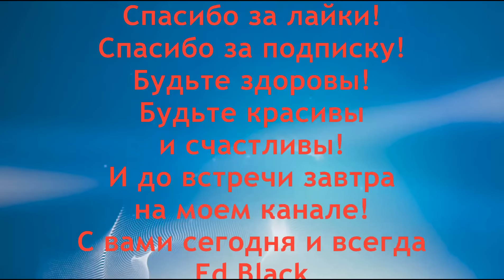Низкое давление что делать как его быстро повысить? Как лечить гипотонию народными средствами № 1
Как лечить низкое давление дома и что делать? Как быстро стабилизировать артериальное давление? Если низкое артериальное давление и кружится голова как его быстро поднять и стабилизировать? Гипотония это распространенное заболевание, и наряду с повышенным давлением  так же приносит человеку  очень много неудобств и влияет на качество его жизни. Причин пониженного давления может быть много. Используя народные методы и средства мы можем добиться снижения и нормализации артериального давления при низком давлении и гипотонии. Я начинаю новую авторскую серию мини лекций по проблемам пониженного давления и рецептам по его стабилизации. Лечение низкого давления в домашних условиях с помощью народных средств возможно. Первые рецепты от 1 до 9- го будут преимущественно для быстрого поднятия давления до нормы. Сегодня Лекция № 1 для быстрого повышения артериального давления и стабилизации состояния при гипотонии.

 Рецепты при низком давлении и гипотонии  от @Ed_Black

- плейлист все авторские методики помощи при сердечных заболеваниях

все рецепты при низком давлении и гипотонии ( плейлист)